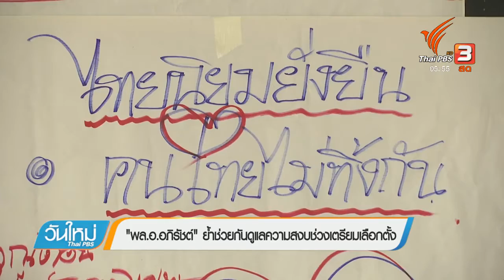อ.อภิรัชต์ ย้ำช่วยกันดูเเลความสงบช่วงเตรียมเลือกตั้ง